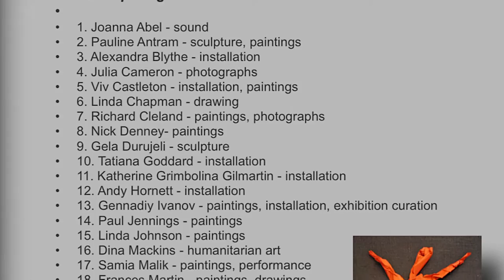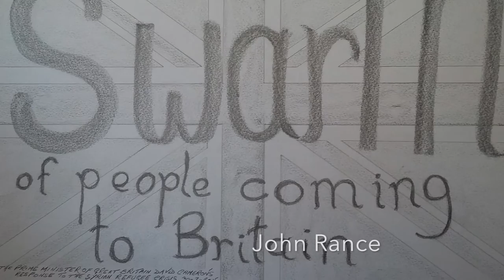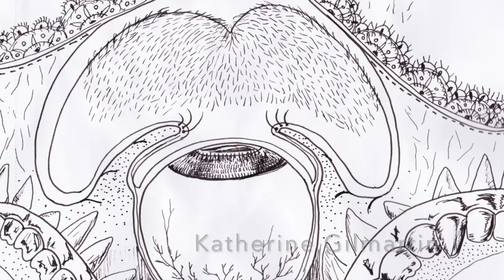Asylum exhibition at the Future radio, Norwich